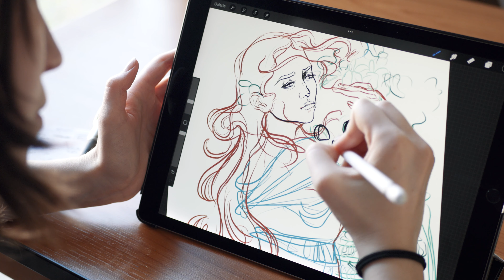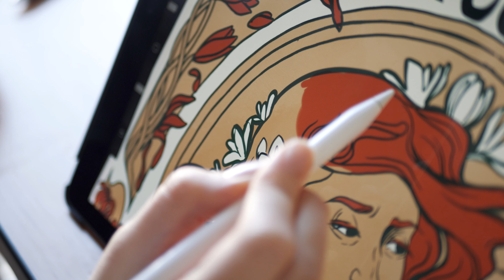My Art Nouveau Reduction Linoprint Process💐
Oh it's been a while since I did a huge linoprint like this and it took me a whole month to finish. Since I got my pritning press I wanted to experiment with some new printing techniques, which is why I decided to try the reduction printing method. It was such a fun experience and I really like the result. I hope you enjoy watching this process 🌸

🌱 FAQ 🌱

▹Name? Kathi
▹Where are you from? Germany

🌱 FILMING EQUIPMENT 🌱

▹ First Camera
▹ Vlog Camera
▹ Main Mic
▹ Lav Mic
▹ Light Setup
▹ Editing: Premiere Pro
▹ For my Animations

🌱 DRAWING SUPPLIES 🌱

▹Favorite Sketchbook
▹Brushpen Fineliners (Waterproof)
▹Stiff Fineliners
▹Favorite Brushpen
▹Favorite Sketch Pen
▹Pastell Pencils

🌱 PRINTING SUPPLIES 🌱

▹Printing Press
▹Paint Roller
▹Linoplates ("Forbo" but here are some similar)
▹ Favorite Carving Tool Brand